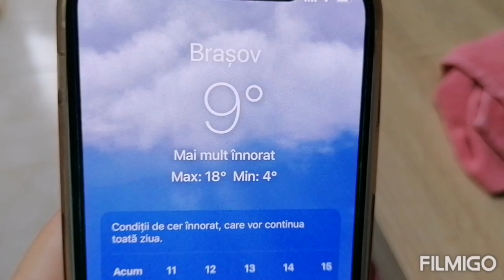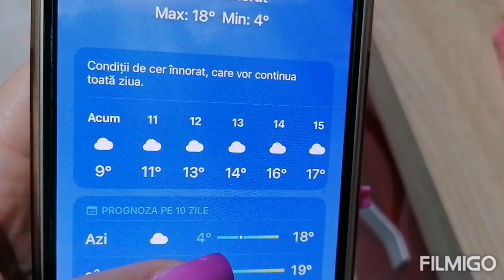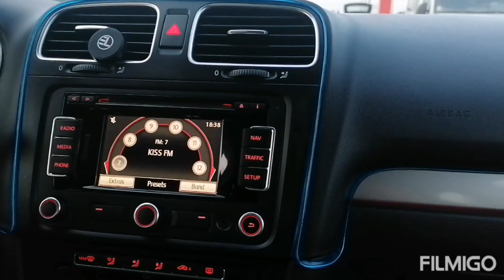Un Vlog de vineri!cumpărături și putina plimbare!